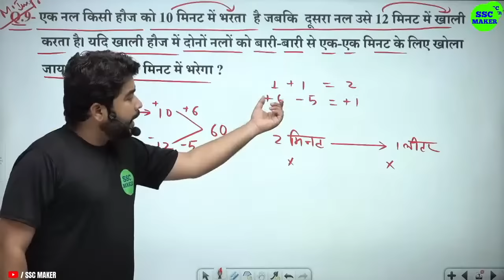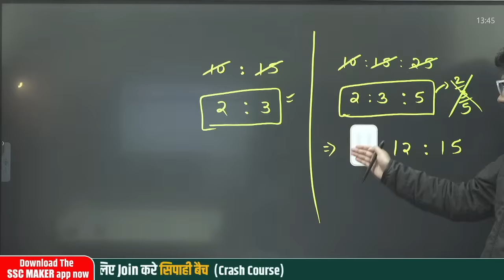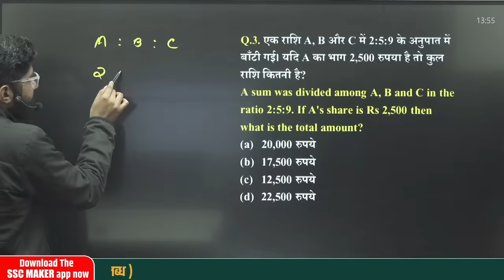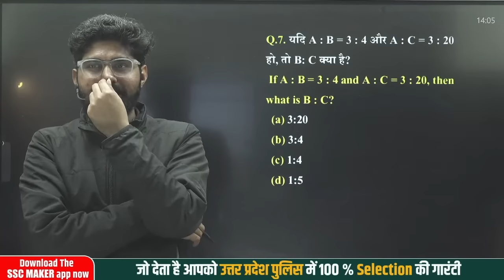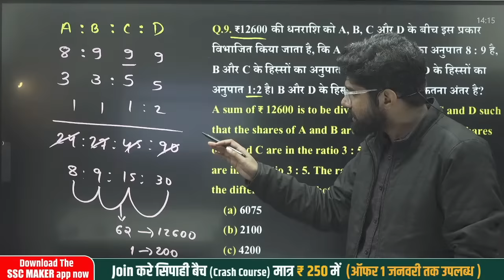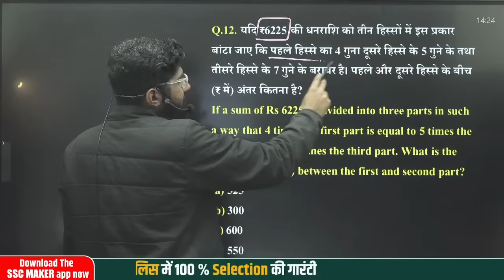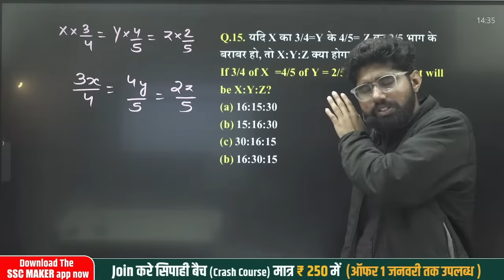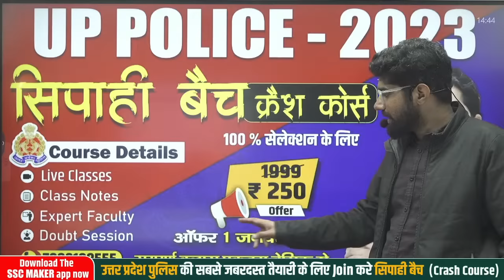UP Police Constable 2024 | UP Police Maths Demo Class 01 | Maths Ratio | UPP सिपाही बैच Crash Course